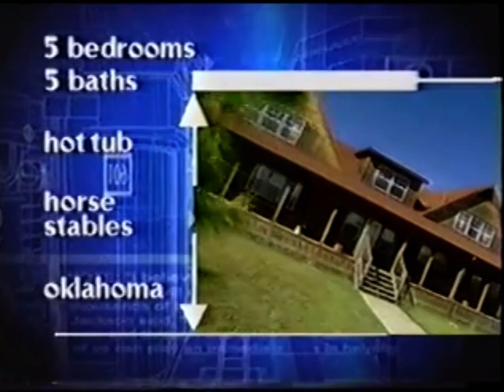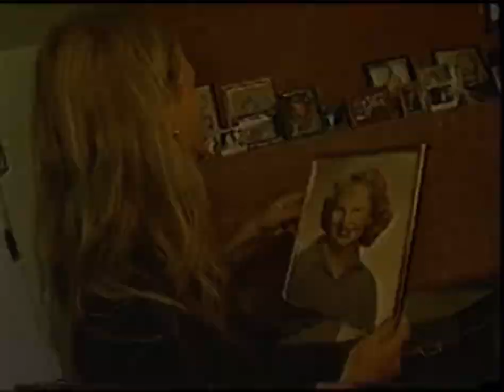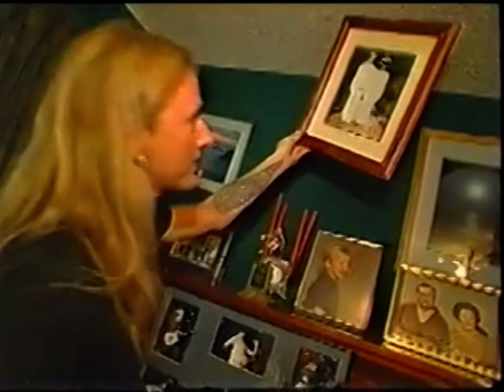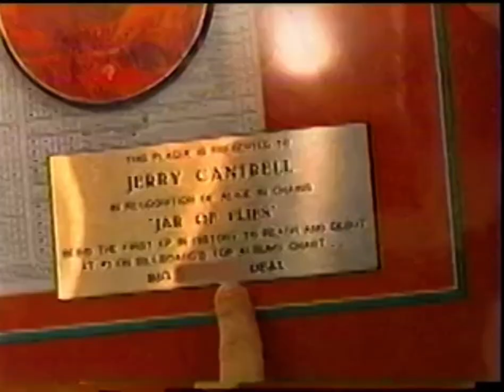MTV Cribs - Jerry Cantrell (2002) (VHS)